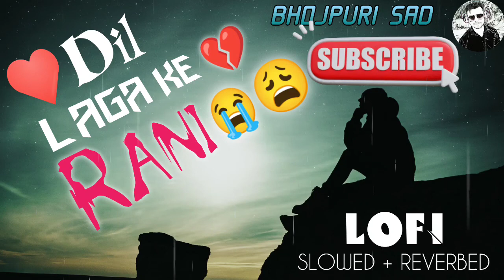bhojpurisadsong | Dil Laga Ke Rani | LOFI [Slowed+Reverbed]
Sad Song Bhojpuri | Very Sad Song In Bhojpuri| Bhojpuri sad song|